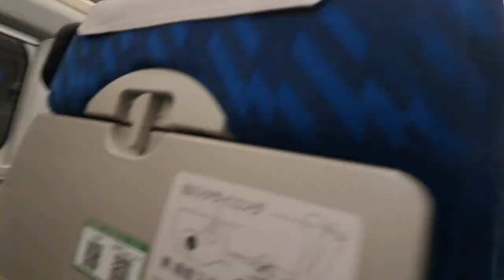E2系200系カラー+E3系新幹線なすの那須塩原行き発車シーン JR東京駅2024.2.24